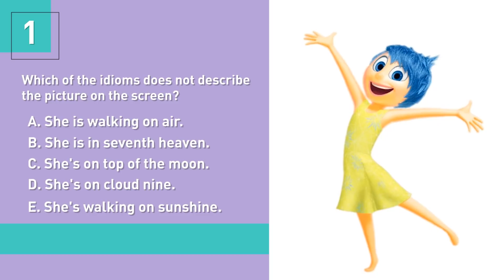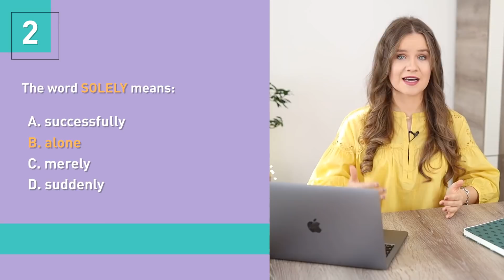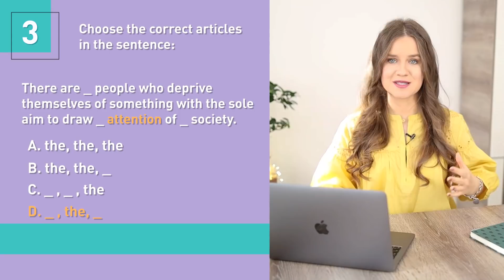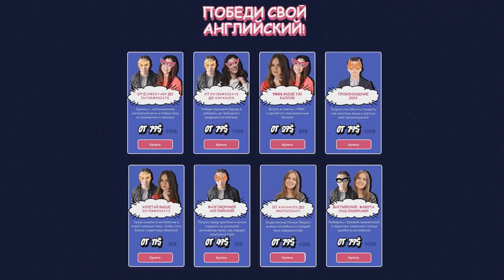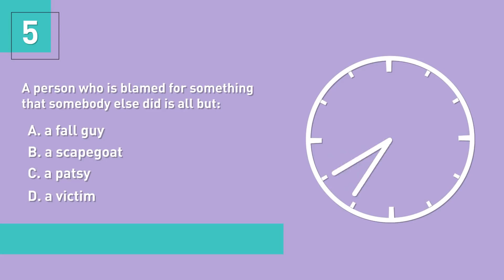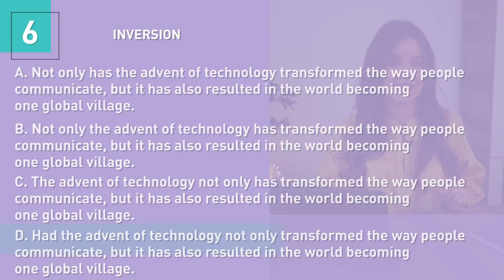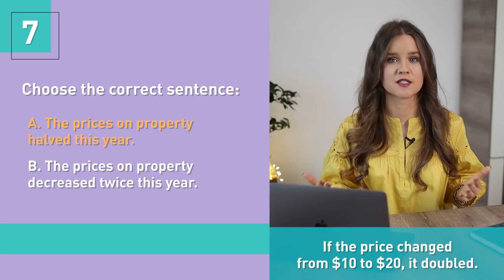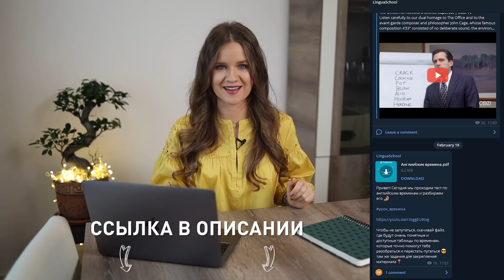ТЕСТ на уровень ADVANCED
Скидка 30 $ на все марафоны и интенсивы действует до 24 февраля

✔️ Минус 365 ошибок за год (больше, чем рабочая тетрадь или пособие)

Начать учить английский с носителями за границей можно с любым уровнем, каждый понедельник 🙌🏼 Получить бесплатную консультацию по изучению английского за рубежом

Тайм-коды:
0:00 8 вопросов на проверку уровня английского
0:26 Вопрос 1
2:05 Вопрос 2
3:32 Вопрос 3
7:14 Вопрос 4
9:12 Вопрос 5
10:42 Вопрос 6
12:53 Вопрос 7
14:06 Вопрос 8